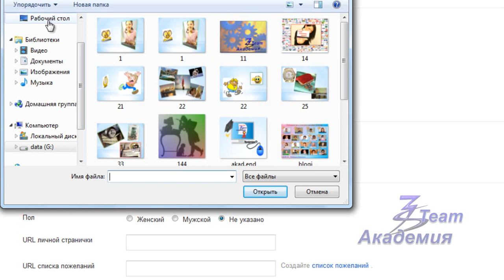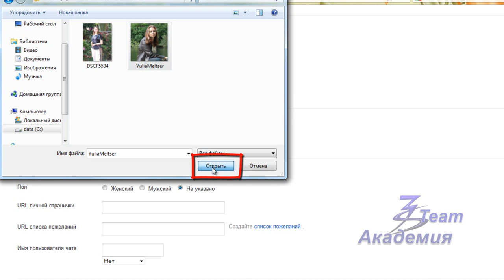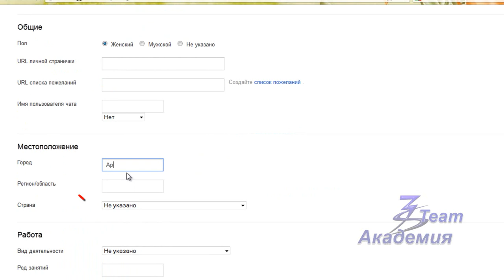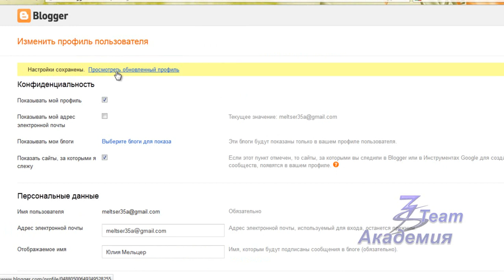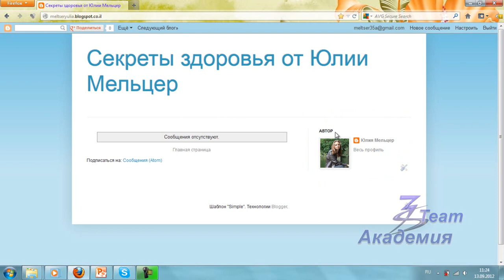Фото и личные данные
Для курсантов моей Академии 3Steam Юлия Мельцер приготовила урок, какие личные данные надо вписать в профиле Блоггера  и как там поставить фото.

0:23 - как загрузить фото профиля
2:05 - как заполнить личные данные
3:53 - меняем название профиля на "Автор"